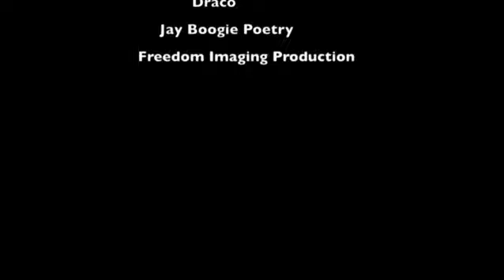DRACO THE ROCKIT🚀